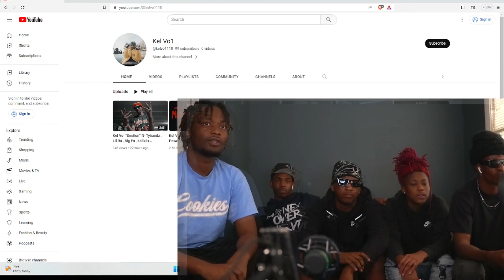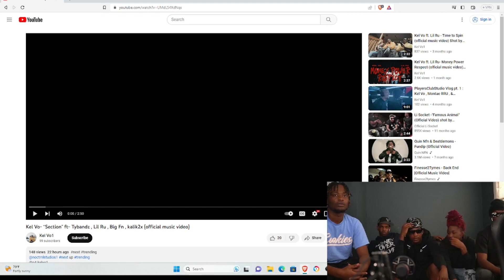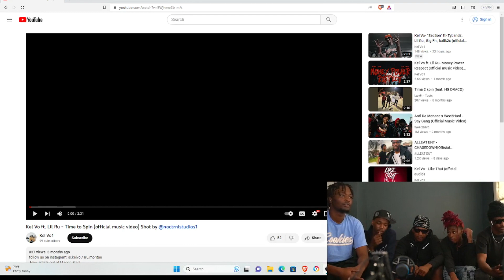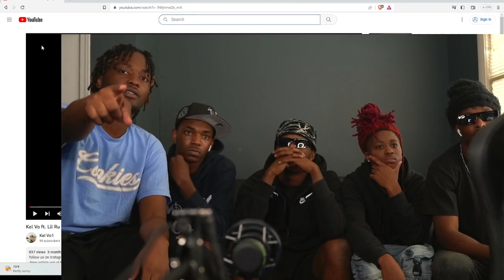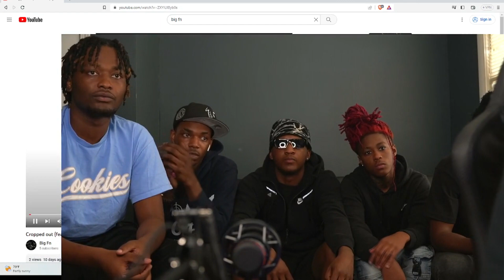Reacting With The Original “P4”AKA Hardest In The 478🔥